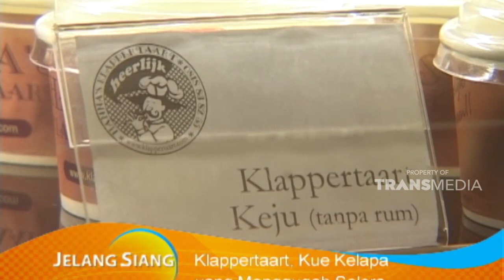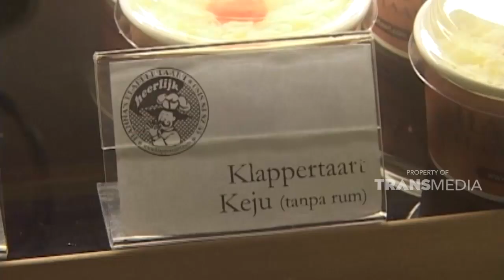Kue ini memilki rasa yang nikmat | JELANG SIANG